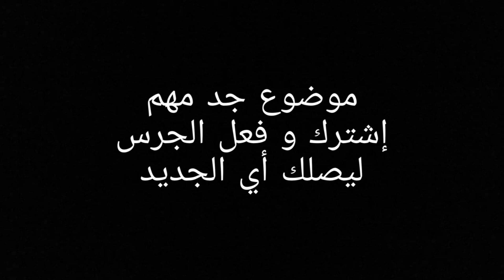شكون لصق فيا البلية ديال الحديد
- Gmail || للتدريب الخاص
الإنستغرام:
chakib_elmoussaoui
الفايسبوك
 mohamedchakibelmoussaoui
# الموسيقى المعتمدة #
NCS